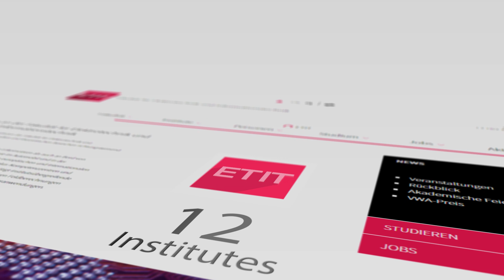Electrical Engineering @ TU Graz: Future-oriented technology at a perfect location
What is electrical engineering? It is THE basic technology for everything that defines the modern world  - whether in automotive, medical diagnostics, communication, onboard space missions, weather radars or modern locomotives.

What is ETIT? ETIT is the Faculty of Electrical Engineering and Information Technology at the Technical University of Graz and it is THE location for trendsetting and leading research and education in Austria.

This video gives an insight into the research fields of ETIT and maybe a glimpse of your future.